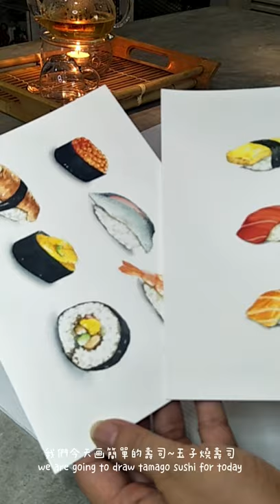[Art vlog] Easy watercolor drawing of sushi for beginners |日常之水彩教学- 用一壶茶的时间教你简单画水彩寿司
寿司水彩教学